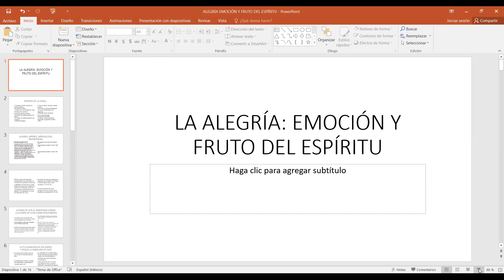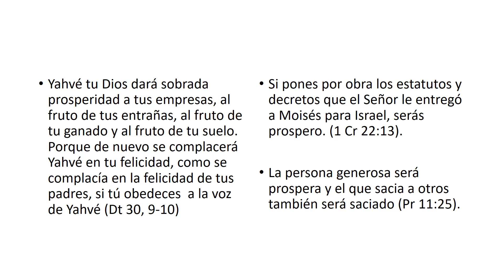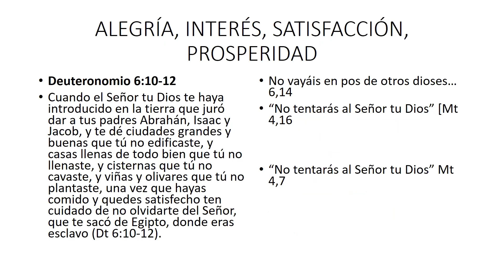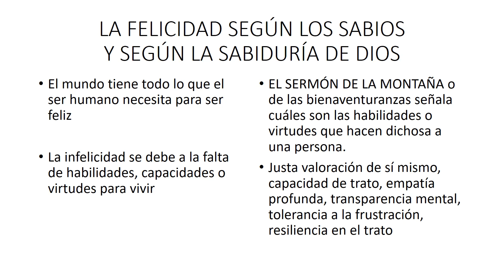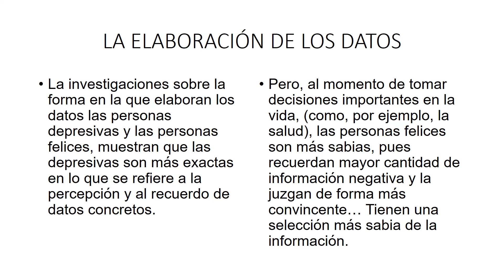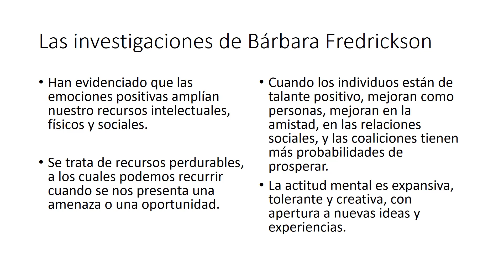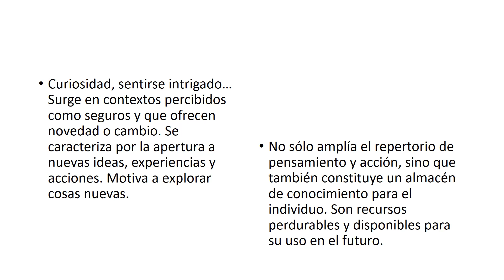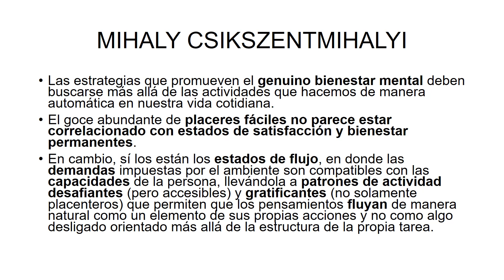La Alegría: una emoción y un fruto del Espíritu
Padre Octavio Balderas nos sigue ayudando en nuestro camino hacia Dios